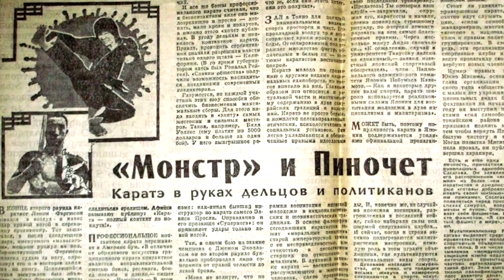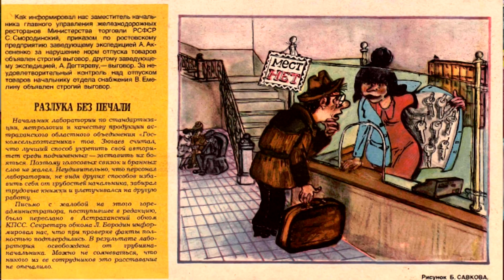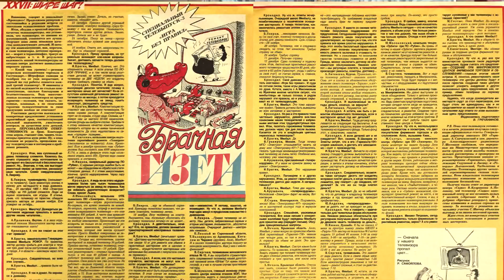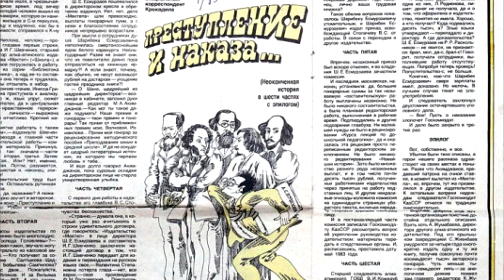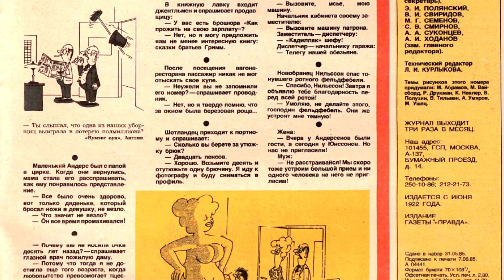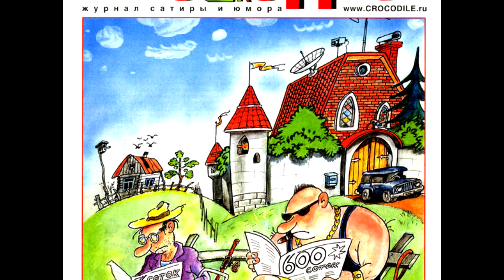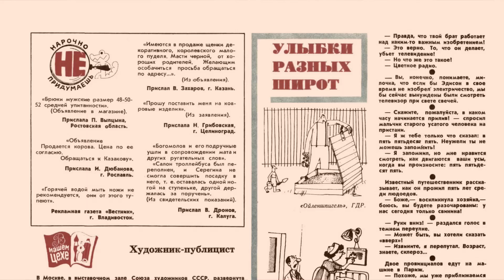ВОСЬМИДЕСЯТЫЕ. Выпуск 1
В новом выпуске программы мы расскажем о том, как в 80-е годы власти пытались запретить карате и что из этого вышло. Кстати, в  Фитиле про милицию и хулиганов снялась Софья, дочь Тадеуша Касьянова.  А в титры Михаила Степина  вкралась  ошибка -  у него не 6-ой дан, а 8-ой. Приносим извинения!
И еще нас ждет встреча с главным художником "Крокодила" Владимиром Мочаловым, который поделился некоторыми редакционным секретами и рассказал о том, как некоторые товарищи пытались завладеть брендом популярного журнала.